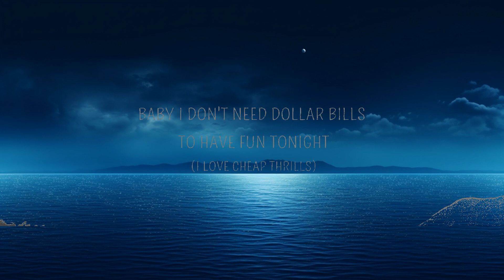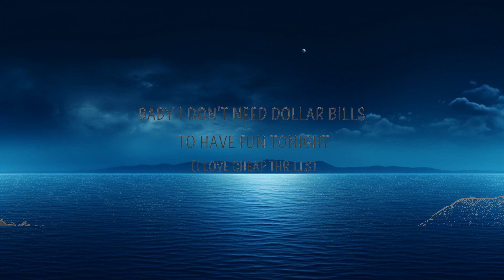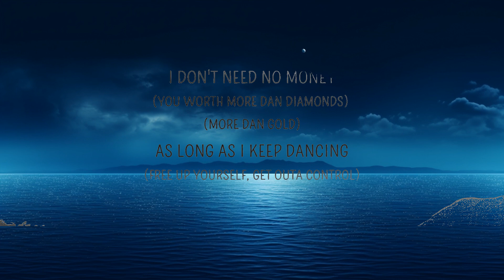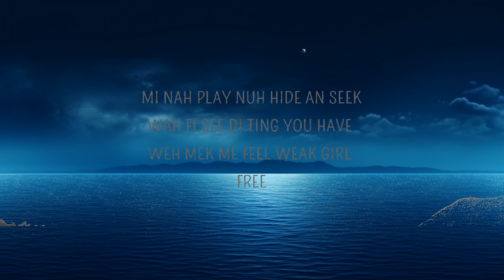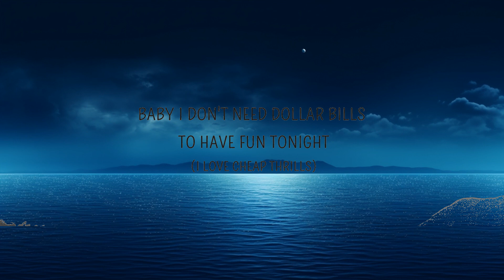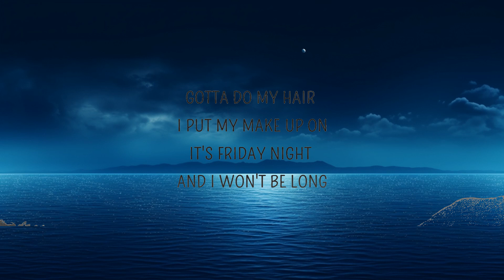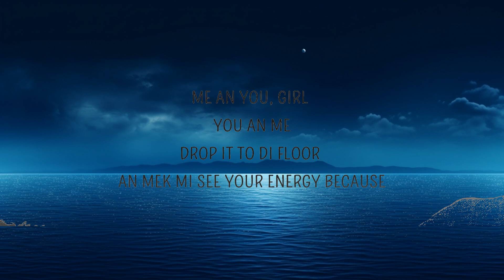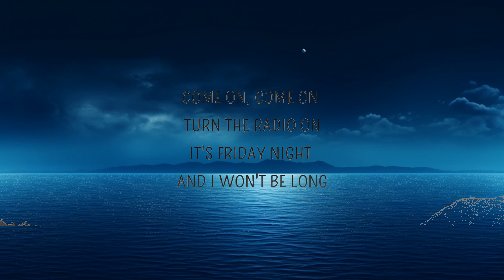Sia - Cheap Thrills (Lyrics) ft. Sean Paul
Come on come on turn the radio on Lyrics
[Verse 1]

[Chorus]
(I yêu cheap thrills)
But I don't need no money as long as I can feel the beat
I don't need no money as long as I keep dancing

[Bridge]
I don't need no money as long as I can feel the beat